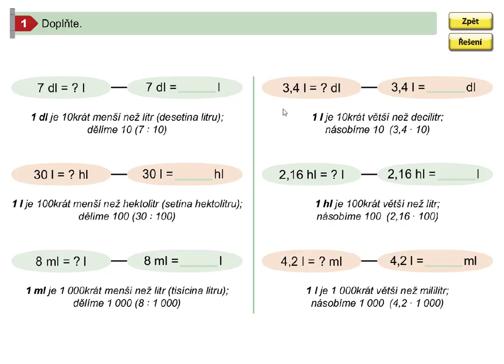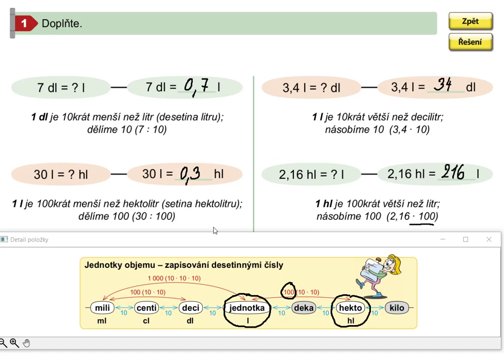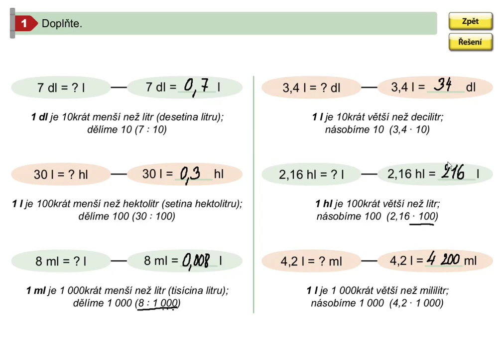Jednotky objemu (zapisování desetinnými čísly), Mat. mat. pro 5.roč., 2. díl, str. 25, cv. 1